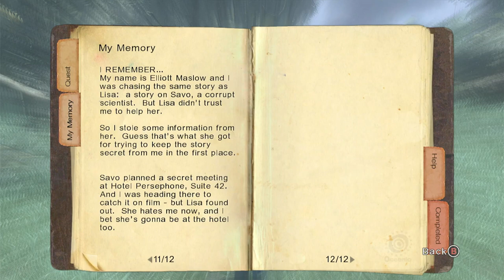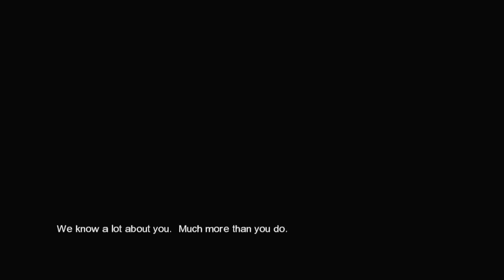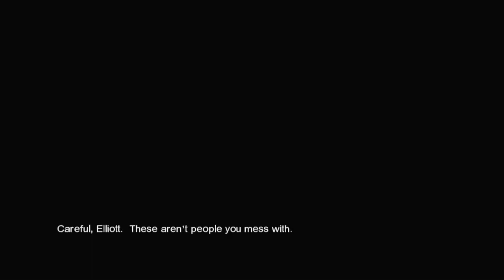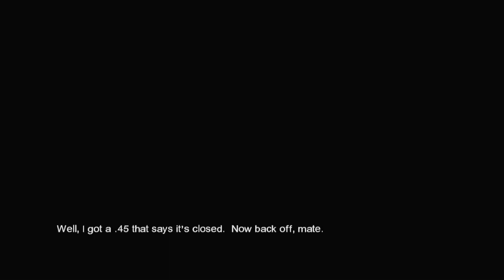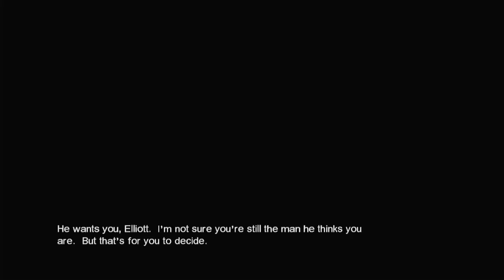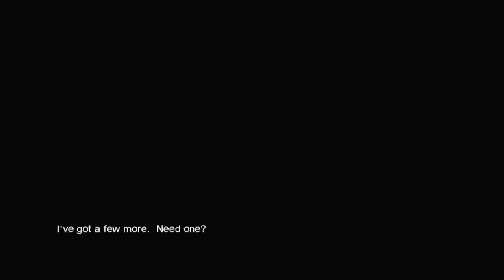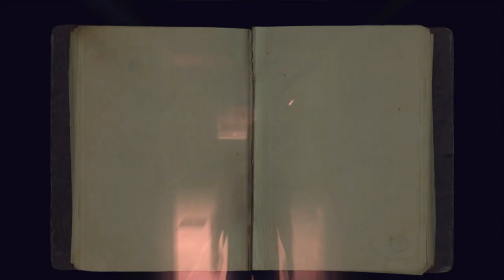Lovely Plays Lost: Via Domus Part 5 (Blind Playthrough, Episode 6 Complete)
Hi!! I'm Lovely! In this series I will be doing the entirety of LOST: Via Domus (7 Episodes). I am a huge fan of LOST and I can't even believe that I'm actually getting the opportunity to play this game. This is a blind playthrough and I am super excited for you to join me on my journey. I hope you enjoy :)
Intro: 0:00
Start: 0:48
Outro: 50:35